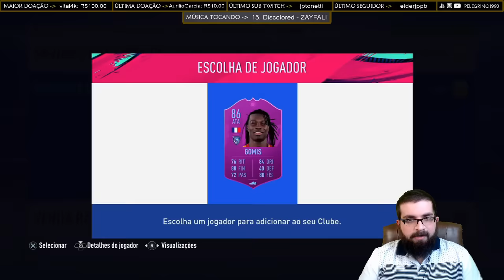FUI TROLLADO NOVAMENTE!! GARANTIA TOTS DA AMÉRICA LATINA ME DEU BAIT! | FIFA 19 ULTIMATE TEAM